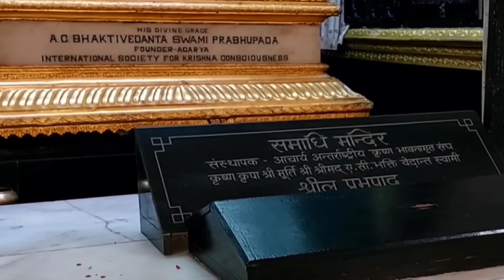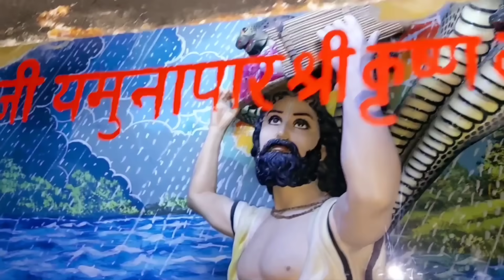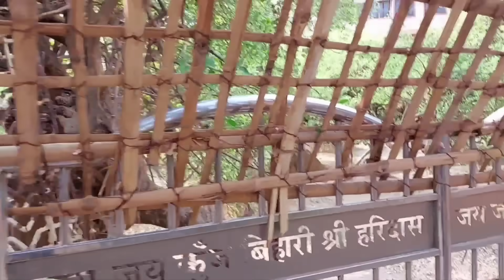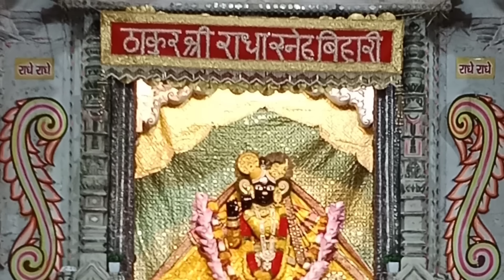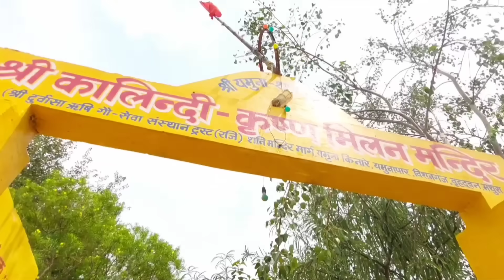Mathura me ghumne ki jagah | vrindavan me kaha ghume | Mathura vrindavan ke pramukh Mandir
In this video we will provide complete guide for Mathura Vrindavan tour and the places we will cover are

Shri Krishna Janmasthan,

Shree Dwarikadhish Temple Mathura,

Kans Quila Mathura,

Birla mandir Mathura,

Shri Krishna Pranami Paramdham (Glass Temple), Vrindavan

Nidhi van,

Prem mandir,

Kirti mandir,

Nandgaon,

gokul,

Barsana,

Krishna Yamuna mandir,

Vishram ghat,

Mathura Vrindavan | Mathura Tourist Places | Gokul, Barsana, Nandgaon, Govardhan | Mathura ke pramukh mandir | Famous temples of Mathura Vrindavan | Mathura vrindavan dham tour

Mathura is very popular city of Uttar Pradesh and most of tourist come here for Lord Krishna
kyoki yaha par bhagwan krishna ka janm hua tha. Holi aur Janmashtami par yaha bhakto ki bhari bheed aati hai , so in this video we our going to see top 16 places of mathura Vrindavan which includes Famous mandir of Mathura, famous mandir of vrindavan , bankey bihar mandir, Govardhan Parikrama, krishna janm bhumi mathura, dwarkadheesh mandir, is kon temple , kans kila, Gokul temple, radha rani mandir barsana, nandmahal Barsana and many more